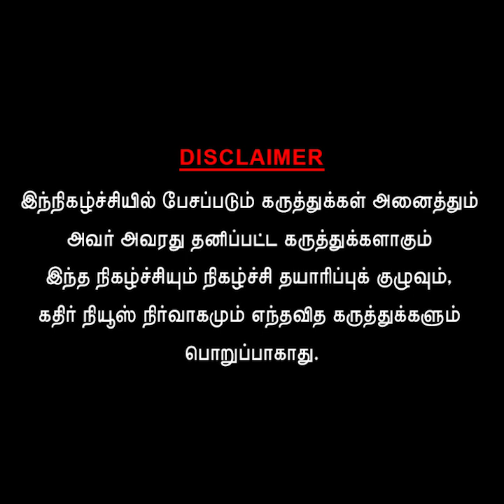எங்க பார்த்தாலும் குடி! தொழில் எல்லாம் காலி! திமுக என்றதும் பட்டியல் போட்ட நடுத்தர வர்க்கம்